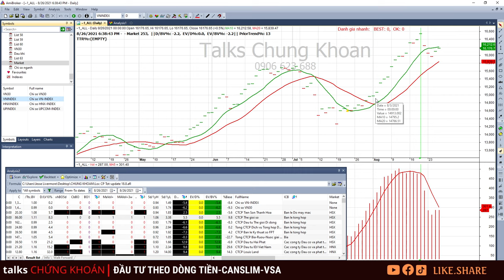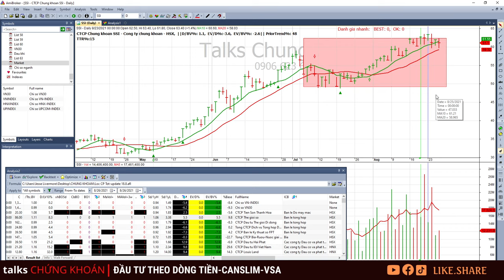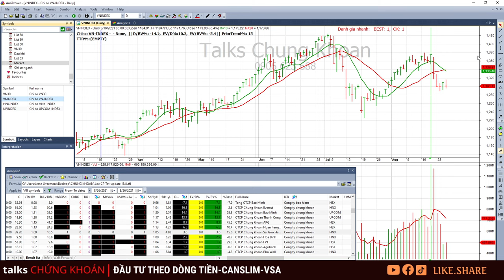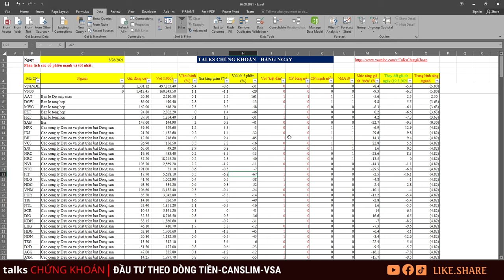Chứng khoán hôm nay | Nhận định thị trường 27/08: Thi trường TEST đáy - quan sát cổ phiếu MẠNH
Chứng khoán hôm nay | Nhận định thị trường chứng khoán hôm nay 27/08: Thi trường TEST đáy - quan sát cổ phiếu MẠNH
+ Thị trường chứng khoán hôm nay giảm điểm, Test đáy, vẫn trong một xu hướng Downtrend. Khả năng hồi phục thấp, xác suất thấp.
+ Phân tích các dòng cổ phiếu mạnh: Dịch vụ vận tải, hoá chất, xây dựng.
+ Phân tích các dòng cổ phiếu: Chứng khoán (FTS, VND, SSI, HCM, SHS), bất động sản, Bank, Dầu khí.
+ Một số cổ phiếu mạnh: HAH, GMD, SGP, DCM, DPM, LAS, DGC, DDV, DRI, VNA, PHP.
+ Quan điểm kiễn nhẫn chờ đợi cũng là "đầu tư".